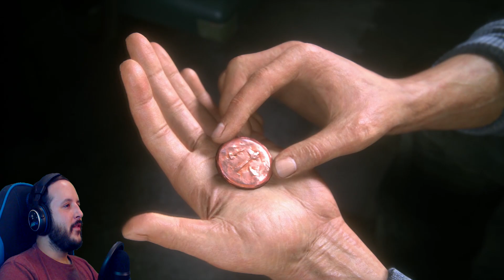UNCHARTED 4 - #8 RECLUTAS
Parece que las trampas de Avery son para poner a prueba a quienes realmente merecen el tesoro.

** UNCHARTED 4: EL DESENLACE DEL LADRÓN: LA SERIE COMPLETA **